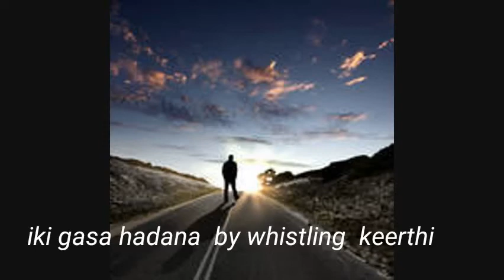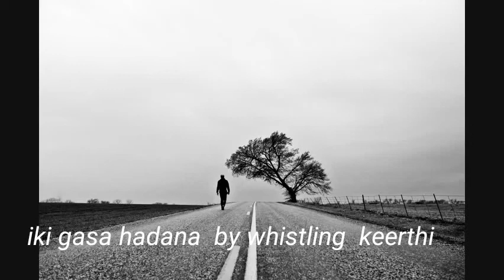Eki gasa handana..Whistling Keerthi